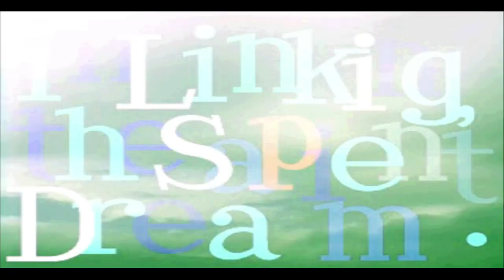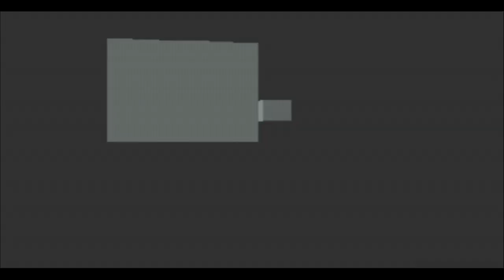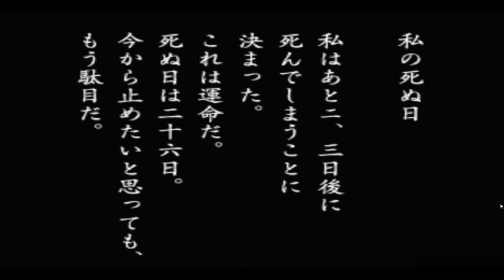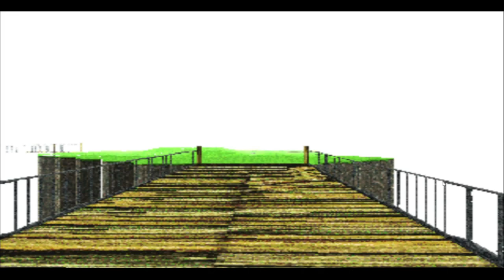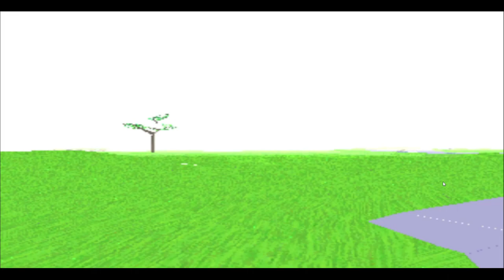LSD Dream Emulator: Days 1-10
meant to have voice but died